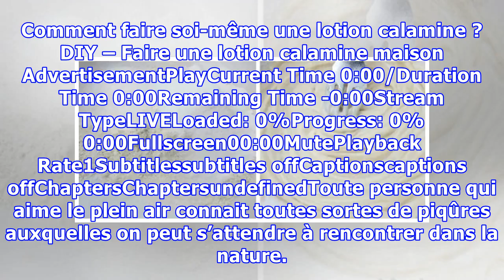Comment faire soi-même une lotion calamine ?